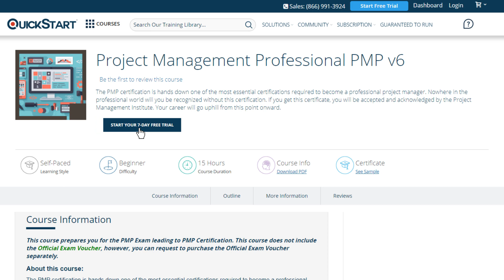Project Management Professional PMP v6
About the course:
This course is designed to prepare you for the PMP exam that will then lead to a PMP certification. Please note that the official exam voucher is not inclusive of this course but can be bought separately upon request.
Any one who is aspiring to become a professional project manager needs the PMP certification in order to be recognized as one. A PMP certification means that you have been certified and acknowledged by the Project Management Institute itself. This is a key to make your mark in the professional world as a Project Manager and this course is designed to prepare you for the PMP exam which will then result in getting the PMP certification.

Aims:
Being able to define the basics and primary rules or principals like the methodology of project management and how to define it within an Organization
you should be able to initiate a project yourself and plan it accordingly with the main components
planning will include things such as costs, risks, resources, quality the time it will take etc.
you will be able to execute and monitor a project working alongside shareholders and keeping communication open with them
learning about closing a project
Audience:
Aspiring or current project managers wanting to prepare for the PMP exam
mangers that can include directors or general managers
project leader or even team members
Prerequisites:
You should have a secondary degree which could be a high school diploma and you should have around 35 hours of project management education. In addition to that should’ve worked around 7500 either directing or leading a project.

Based out of Austin, Texas, QuickStart is one of the leading IT skills training providers in the industry. Accredited by Microsoft, Cisco, NetApp, CompTIA, ITIL, and a number of other leading certification bodies, we provide the best in online training through self-paced courses and instructor-led classes.

Our cognitive learning platform is integrated with artificial intelligence and enables multi-modal knowledge transfer.

We help organizations transform IT project performance and individuals achieve career growth through our cognitive learning platform in all major technology domains. The domains we cover include application development, data science, information security, cloud computing, DevOps, IT Ops, and more.